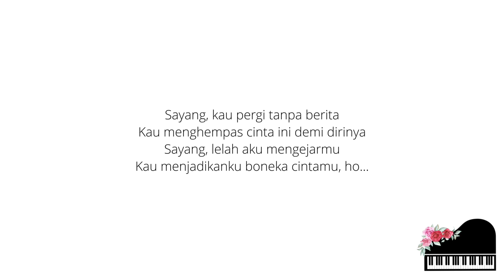Boneka Cinta - Luqman Faiz (Piano Karaoke Lower Key -5)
Penyanyi: Luqman Faiz